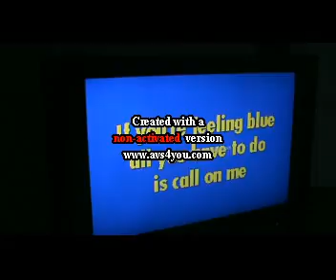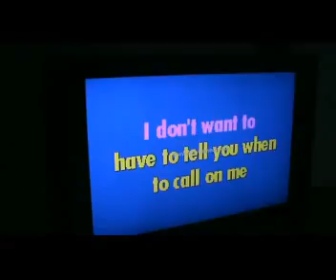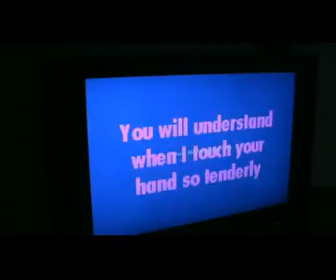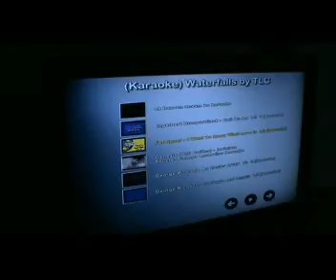Call on me - Engelbert Humperdinck( Rajat's Karaoke Version)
All rights with Engelbert Humperdinck and his record company and record publisher